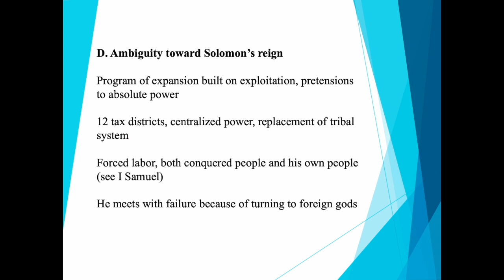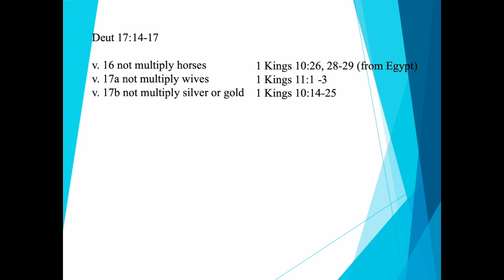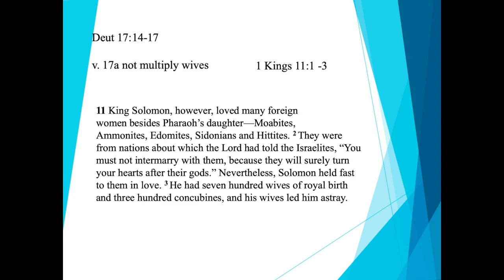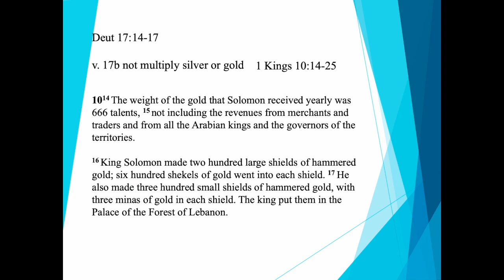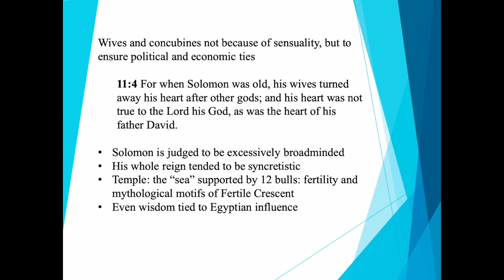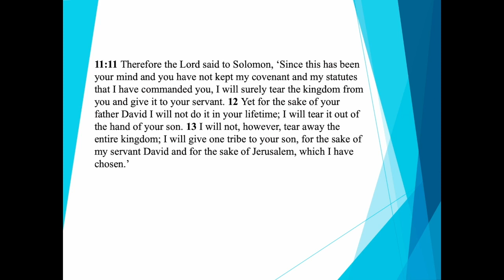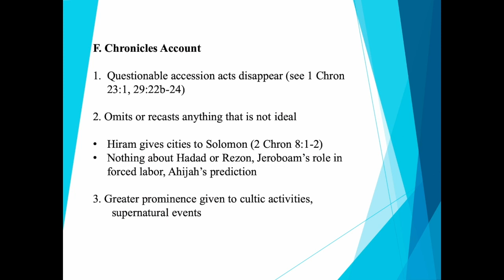OT500 Solomon: Problems with Solomon's Reign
This video is about OT500 Solomon: Problems with Solomon's Reign